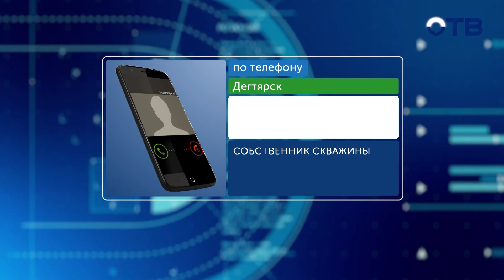Людям приходится топить снег, чтобы спастись от водной блокады в Дегтярске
Заготавливают бочки с водой и топят снег. Жители частного сектора в Дегтярске вступили в борьбу за воду. Местным пообещали, что доступ к живительной влаге перекроют. Скважина, из которой снабжаются дома, принадлежит частному лицу, а он решил отказаться от услуги. «У нас сейчас буквально каждый литр на счету. Подходит любая ёмкость». Вёдра, тазы, баклажки и даже вазы. Жительница частного сектора Ольга Смышляева спешит запастись впрок живительной влагой. Так местные ждут обещанного им отключения водоснабжения. Ольга Смышляева: «У меня есть унитаз, у меня есть душевая кабинка, как без воды? У меня ребёнок, 4 года, который в принципе должен ходить на унитаз, ребёнок-то как туда пойдёт? И постоянно у нас постирушки, даже если не ребёнок маленький». В сложной ситуации оказались все жители посёлка Дегтярского района, а это 13 семей. Некоторые даже решили немного сэкономить на запасах. «Наложу снег. Будем его топить». В посёлке нет центрального водоснабжения. А единственная скважина, которая обеспечивала живительной влагой проживающих здесь 35 человек, оформлена на индивидуального предпринимателя. Конфликт с ним поставил под угрозу комфорт целого частного сектора. Светлана Вавулинская: «У него банный комплекс, у него приезжают гости с пятницы по понедельник очень большими компаниями, и расход воды в это время у нас увеличивается. Поэтому за электричество мы стали платить намного больше, на чём мы не сошлись. Мы обратились в администрацию, чтобы убрать с ИП нагрузку и сделать на другое ИП, возможно, на меня». Однако в энергосбытовой компании отказываются регистрировать ИП на другого человека, потому как связаны юридическими обязательствами с другим собственником. Но сейчас мужчина, который владеет скважиной, расторгает договор, а это значит, что специалисты «Россетей», как исполнители, обязаны отключить электроснабжение. Мириться собственник с другими жильцами не планирует. Собственник скважины: «Я ничем им не препятствую, я ничем им не обязан!». В администрации Дегтярска поясняют: для подключения воды жители могут обратиться и в местную ресурсоснабжающую компанию. Но пока заявлений на подключение не поступало. Пресс-служба администрации Дегтярска: «В районе данной территории присутствует водонапорная башня и две артезианские скважины, которые на сегодняшний день находятся на консервации и являются резервным источником водоснабжения в случае ЧС для организации подвоза питьевой воды». Когда отключат водоснабжение – пока неизвестно. Тот самый день Х обещали сегодня, но к моменту подготовки сюжета к эфиру вода в домах была. Однако жители не расслабляются. Некоторые за запасами выезжают в магазин, который находится в нескольких километрах. И это хорошо, если есть машина. Пенсионерам на помощь приходят соседи-автомобилисты. Алексей Романенко: «Вода закончится, всё встанет у нас, не только вода, но и отопление». Для решения проблемы жители частного сектора записались на приём к главе города, в надежде, что решение найдётся. А пока остается только радоваться нерастаявшим весенним сугробам.